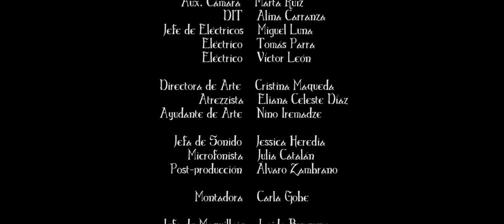LA AUDIENCIA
La Audiencia - Cortometraje - 2020

REPARTO
Reina Elfa    Eva Palacios de la Barrera
Erice    Ayla Becerril Elizaga
Calibar    María del Barrio Arribas
Elron    Filipe Luigi Da Costa Mettifogo

EQUIPO   TECNICO
Directora    Laura Molinero
Guion    Marina G. Aldegunde
Jefe de Producción    Lorena Pérez Gómez
Montadora    Carla Gobe
Ayte. de Producción    Enrique Espín Cosme
Ayte. Dirección    Daniel Lardón
Script    Jacobo Tapie
Aux. Dirección    Paloma Arroyo
Director de Fotografía    Jordi Ferrer Operador    Joseba Andión
Ayte. Cámara    Landú Silva
Aux. Cámara    Marta Ruiz
DIT    Alina Carranza
Jefe de Eléctricos    Miguel Luna
Eléctrico    Tomás Parra
Eléctrico    Víctor León
Directora de Arte    Cristina Maqueda
Atrezzista    Eliana Celeste Díaz
Ayudante de Arte    Nino Iremadze
Jefa de Sonido    Jessica Heredia
Microfonista    Julia Catalán
Post-producción    Álvaro Zambrano
Jefa de Maquillaje    Laida Burguera
1er Ayudante    Lin van Puijm
Auxiliar    Ester López

Practica de segunda ronda de 2 año de las diplomaturas del Instituto del Cine de Madrid.

Cronos, cortometraje. (Oculto por los derechos de autor)
Montaje BFF (oculto por los derechos de autor) Puedes ver los corto en este link